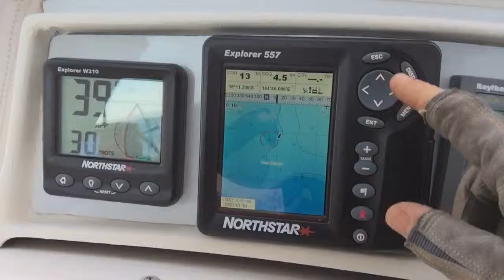A hard time lifting anchor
The chain ran away from me and I let 69 metres go... Lifting anchor was excruciating!.. I'm glad I was diligent in choosing a good anchorage with land to windward all night